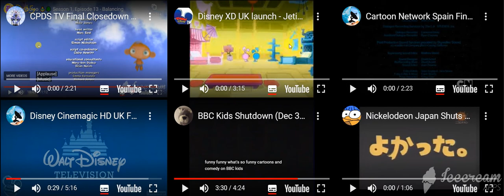Closedown Of 6 Channels For Kirsty Beaumont